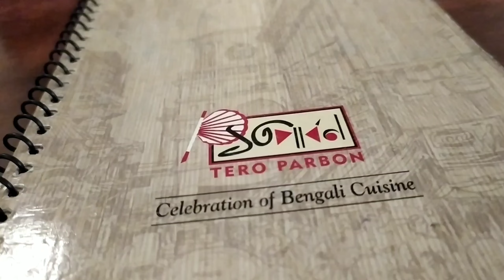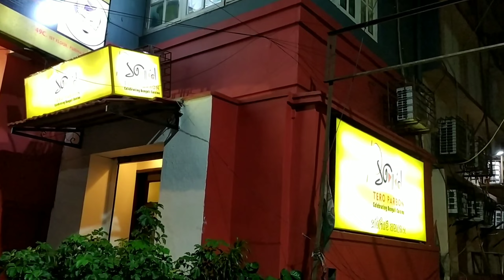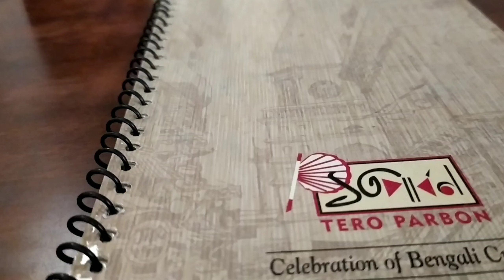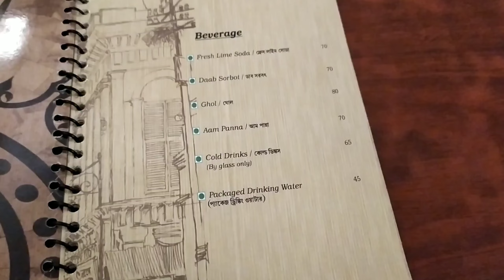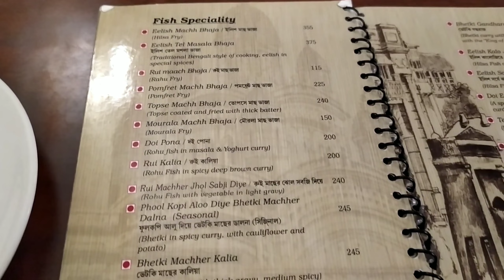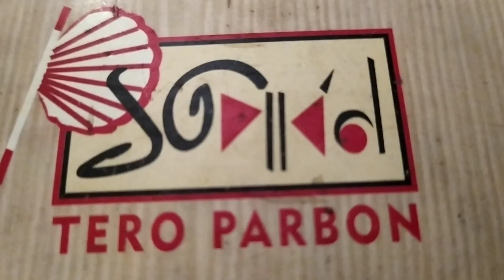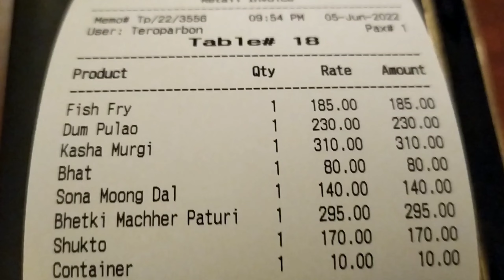ডাবচিংড়ি, ইলিশ খাবো বলে এলাম, পেলামনা 😑 Dinner at Tero Parbon - Food Vlog । জামাইষষ্ঠী বিশেষ, PPB